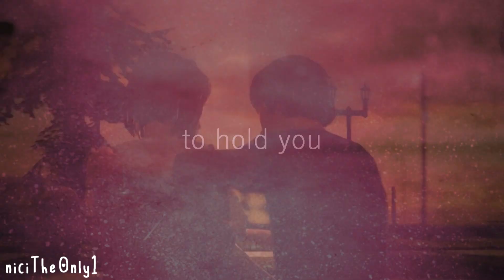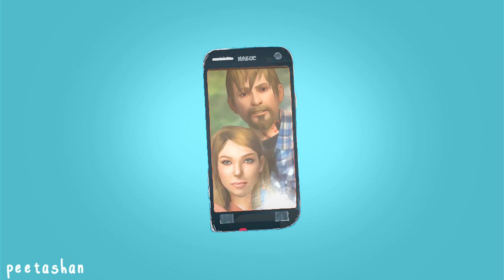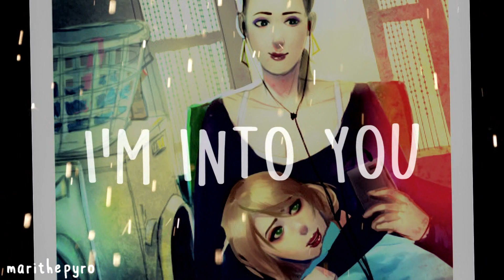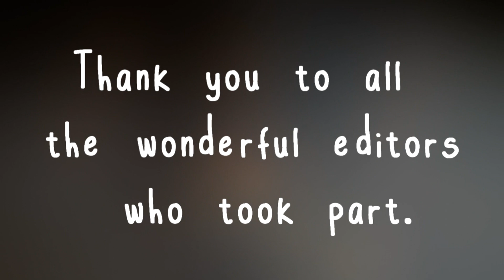ＳＴＩＬＬ ＩＮＴＯ ＹＯＵ | ʟɪғᴇ ɪs sᴛʀᴀɴɢᴇ ᴍᴇᴘ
If you take your time to leave a negative comment on this video because there is a ship you don't approve of, your comment will be removed. I understand that everyone has different opinions when it comes to ships in Life Is Strange but I don't think it is fair to shame someone for it. The whole point of this MEP was to have fun and that's what we've done.

Now on a brighter note. Yay, the MEP is out! Thank you to everyone who took part in it. I loved all of your parts and I'm so happy that I can share this with everyone.

MEP Song: Still Into You
Artist: Paramore
Footage: Life Is Strange (Episodes 1-3)

Artist: Vitamin String Quartet

Editors & Ships -

asinnerontheright  (You're already here) - Warren/Kate

asinnerontheright (You're already here) - Dana/Juliet